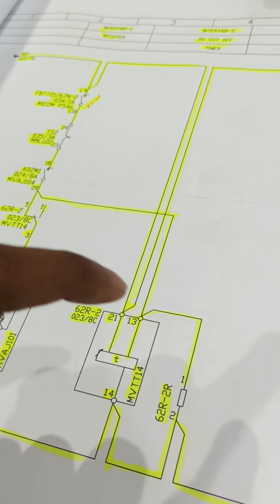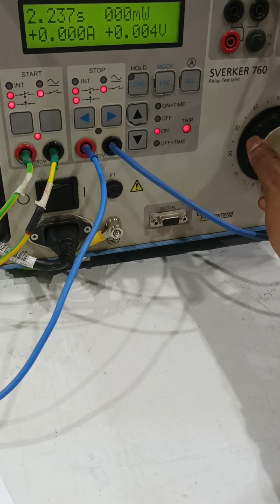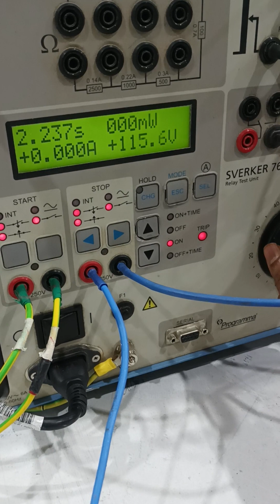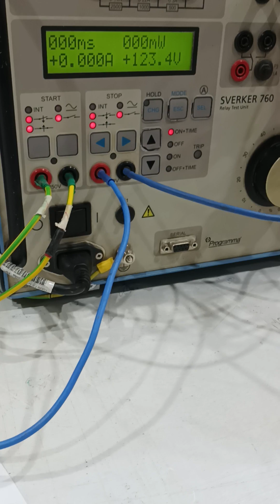MVTT timer test